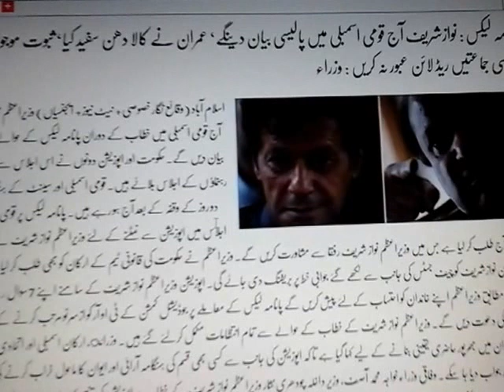National Assembly Session on Panama Leaks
National Assembly Leaks on Panama